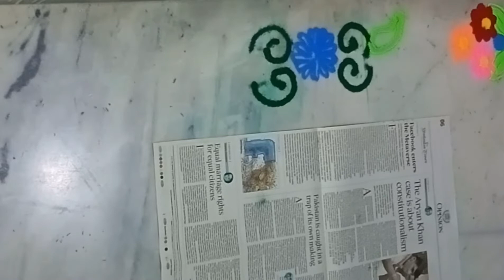Rangoli border designs 3 || DIWALIVIBES